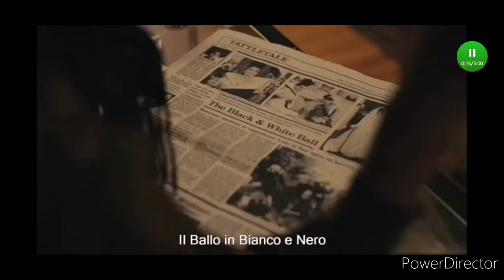~ If U Seek ~ Crudelia De Mon ~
ciao a tutti! Oggi vi faccio vedere questo video che ho fatto su Crudelia (che tra l'altro io mi vestirò da Crudelia ad Halloween) , io seguo Britney Spears dal 2017 e questa È la canzone che me l'ha fatta amare, nonchè la mia preferita, ho fatto il primo video il 20 gennaio del 2018 ed era su questa canzone con il personaggio di Giuditta Vizzini (o semplicemente Giuditta) quindi è un ritorno alle mie origini per questo, detto questo spero che vi piaccia , adesso vado a riflettere su cosa fare il prossimo video e ciao!🖤🤍🥰🖐🏻

 p.s. Da Cosa vi vestite ad Halloween?

ENG🇬🇧:

Hello everyone!  Today I show you this video I made on Cruella (which by the way I will dress as Cruella on Halloween), I follow Britney Spears since 2017 and this is the song that made me love her, as well as my favorite, I made the first video on January 20th 2018 and it was about this song with the character of Giuditta Vizzini (or simply Giuditta) so it's a return to my origins for this, having said that I hope you like it, now I'm going to think about what to do the next video and bye! 🖤🤍🥰🖐🏻

  p.s.  What do you wear for Halloween?

SVENSKA🇸🇪:

Hej alla!  Idag visar jag den här videon jag gjorde på Cruella (som jag förresten kommer att klä mig till Cruella på Halloween), jag följer Britney Spears sedan 2017 och det här är låten som fick mig att älska henne, liksom min favorit, jag gjorde den första videon den 20 januari 2018 och den handlade om den här låten med karaktären Giuditta Vizzini (eller helt enkelt Giuditta) så det är en återgång till mitt ursprung för detta, efter att ha sagt att jag hoppas att du gillar den, nu ska jag tänka på vad ska jag göra nästa video och hejdå! 🖤🤍🥰🖐🏻

   p.s.  Vad har du på dig till Halloween?

FRANCAIS🇫🇷:

Bonjour à tous!  Aujourd'hui je vous montre cette vidéo que j'ai faite sur Cruella (que d'ailleurs je m'habillerai en Cruella à Halloween), je suis Britney Spears depuis 2017 et c'est la chanson qui m'a fait l'aimer, ainsi que ma préférée, j'ai fait le première vidéo le 20 janvier 2018 et il s'agissait de cette chanson avec le personnage de Giuditta Vizzini (ou simplement Giuditta) donc c'est un retour à mes origines pour cela, ceci dit j'espère qu'elle vous plaira, maintenant je vais y réfléchir que faire la prochaine vidéo et au revoir !🖤🤍🥰🖐🏻

  p.s.  Que portez-vous pour Halloween?